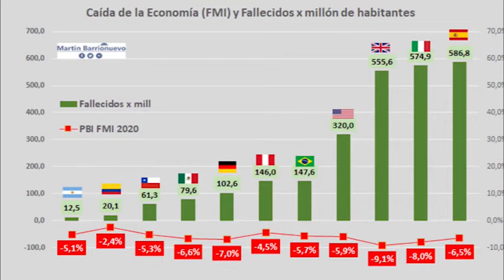EL ANÁLISI: LOS NÚMEROS DE LA PANDEMIA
Nuestro compañero Guillermo Geremía nos brinda un análisis con los datos acerca de cómo la pandemia viene afectando económicamente a los países del mundo y Mas info